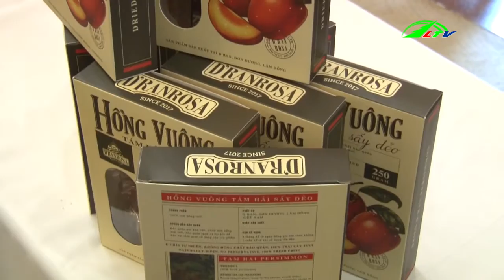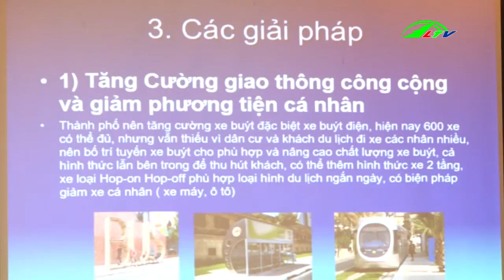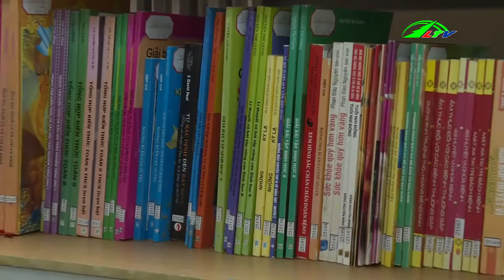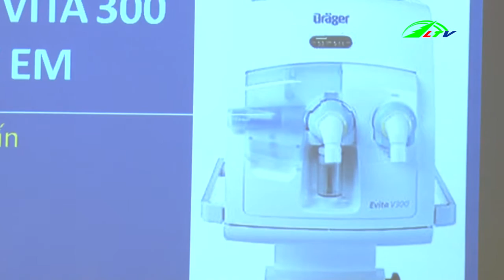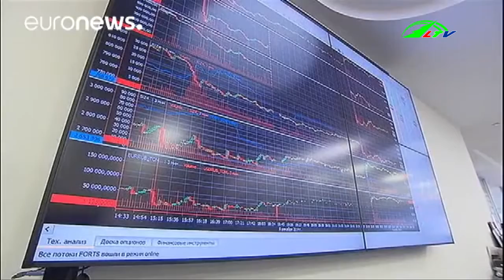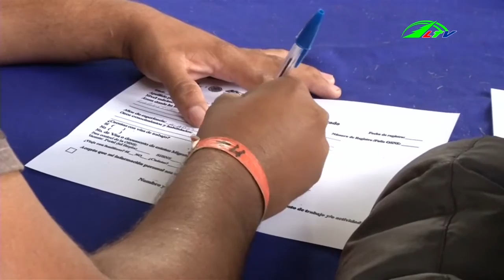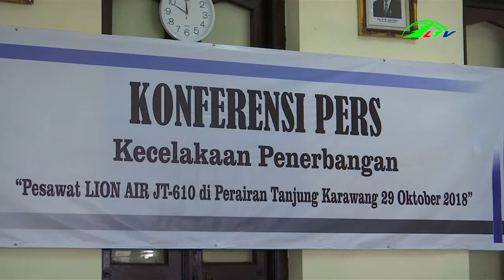Thời sự lâm đồng | Tin tức 24h việt nam | Tin nóng cập nhật | Lâm Đồng TV